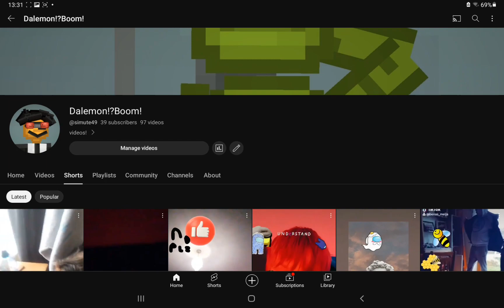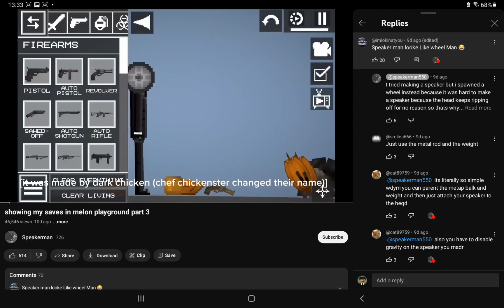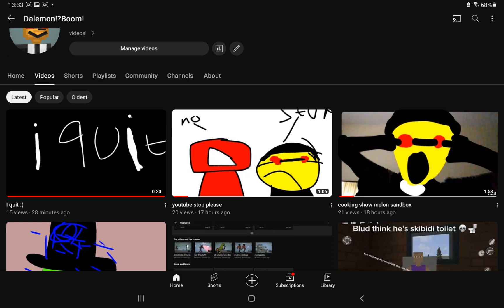39 SUBS!!!!!!!!!!!!!!!!!!! LES GOOOOO